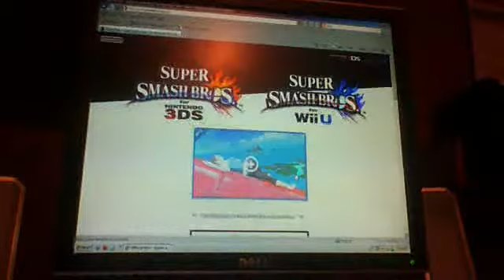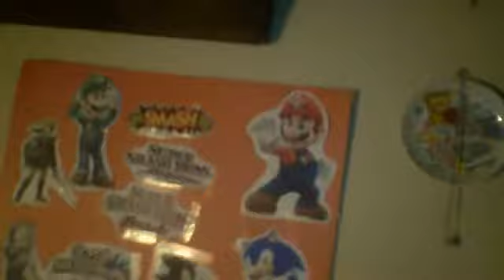The awesome 64SMP vlogs on Super Smash Bros. 4 3DS/Wii U